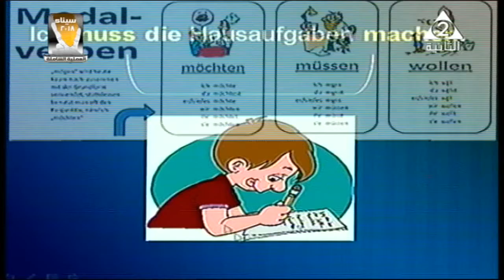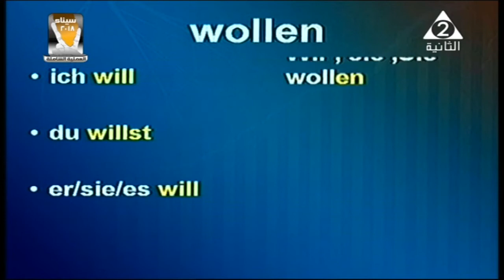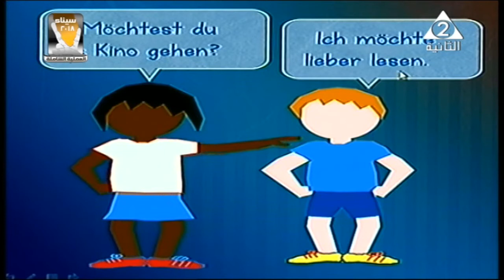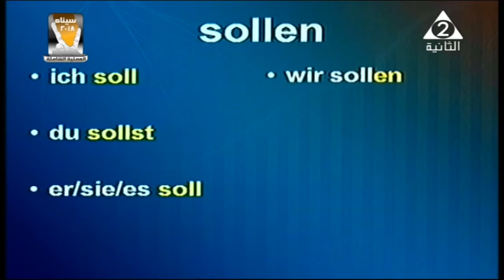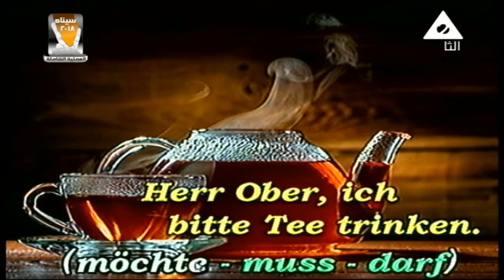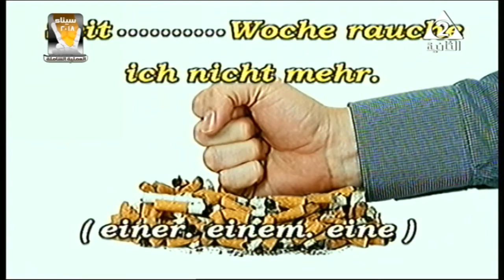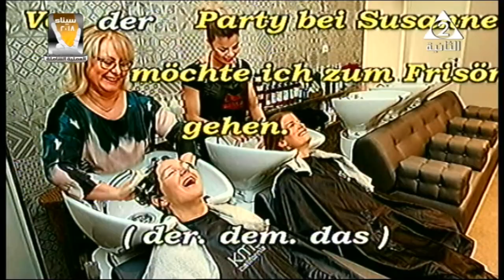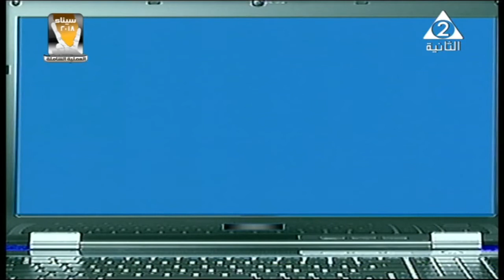14-03-2018 لغة ألمانية 3 ثانوي الاستاذ : أشرف سمير